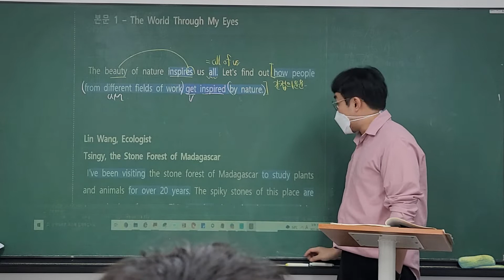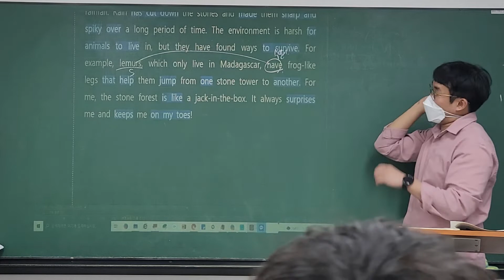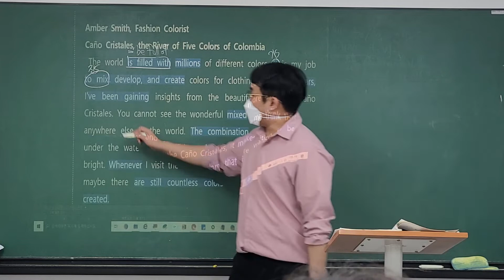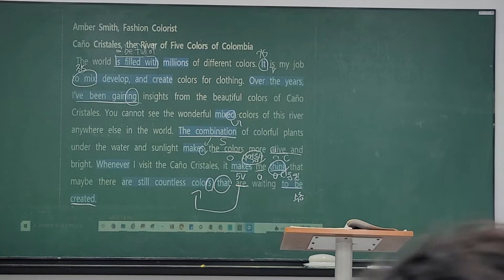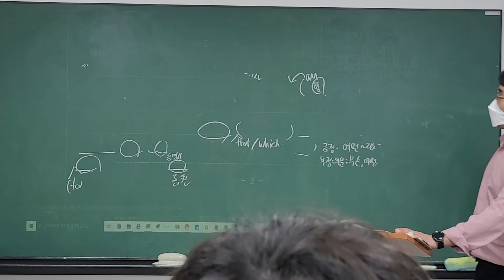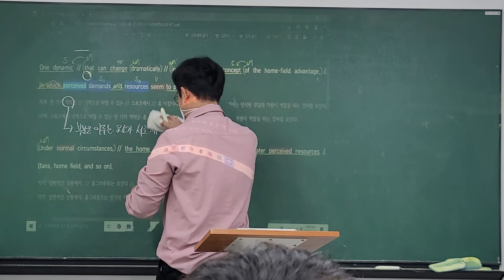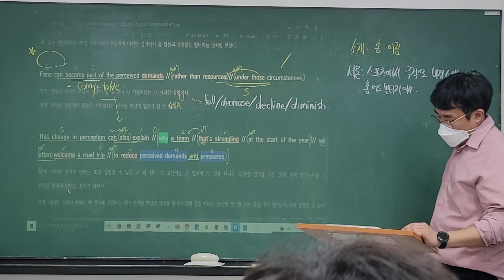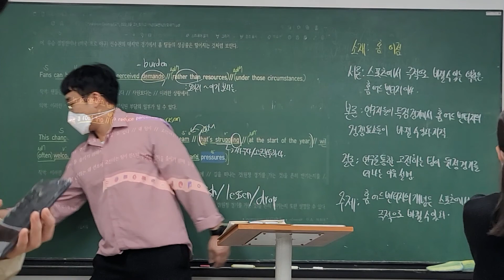22_04_12_발산중3_내신대비_시우T